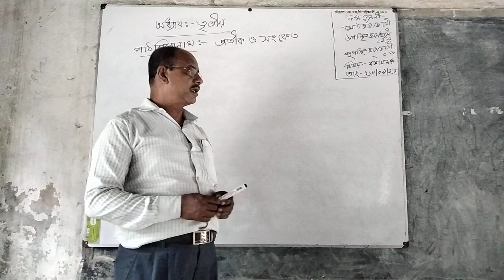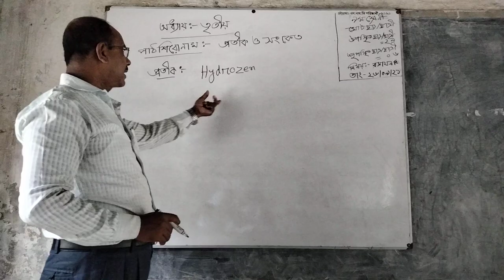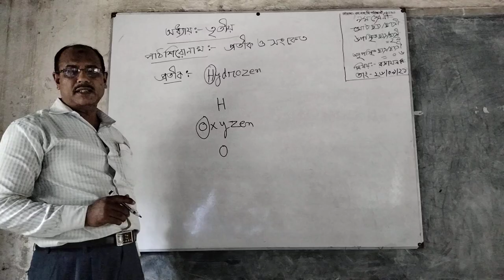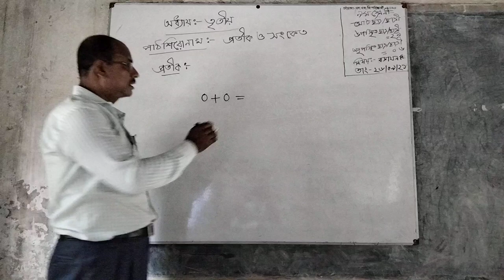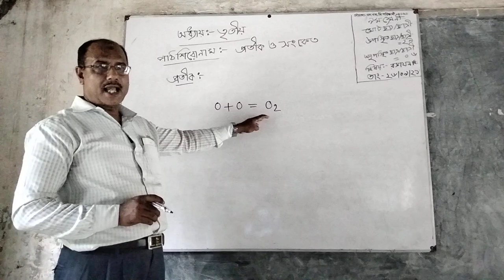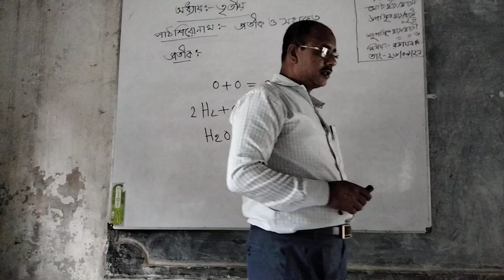K M NURUL ISLAM